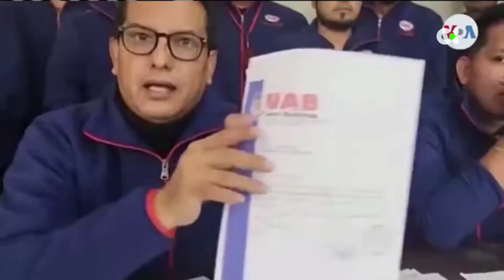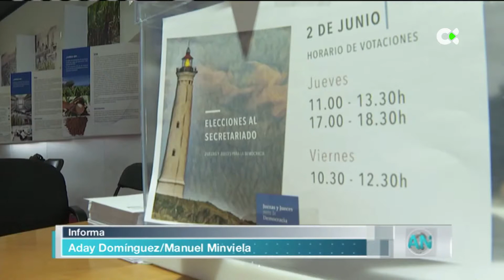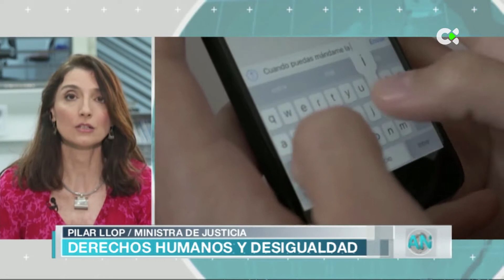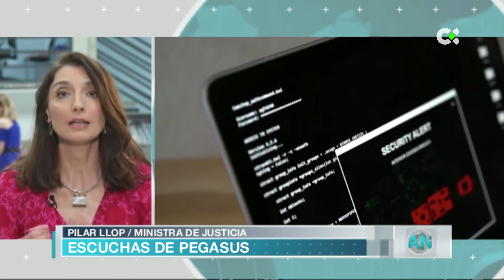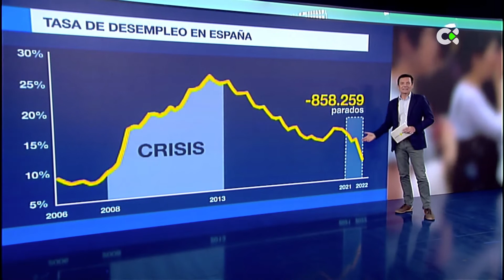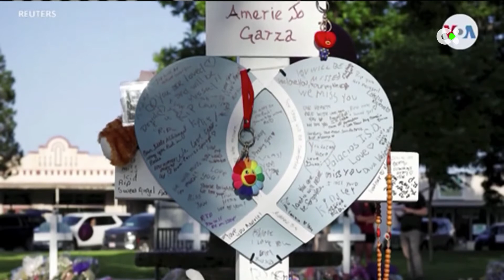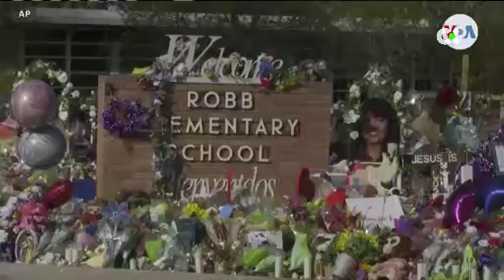Atlántico noticias | 02/06/22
-Aquí tienes el programa completo de este  2 de junio. Toda la actualidad de Canarias, España y el mundo.